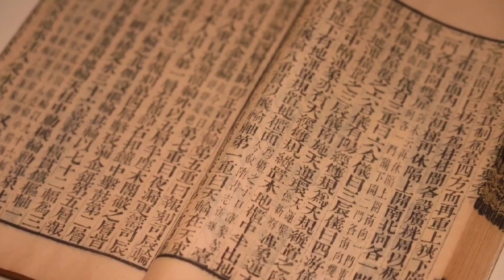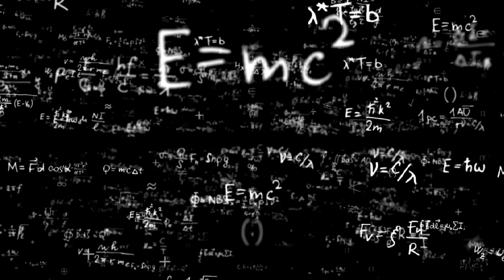Uncovering the Enigmas: Cultural Mysteries and Lost Traditions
Hello friends! Welcome to "Amazing Realities." In this video, we explore the intriguing mysteries and lost traditions of our past. From the undeciphered script of the Harappan Civilization and the ancient flying machines of Vimana Vidya to the hidden kingdom of Shambhala, the unique Kalash people, and the controversial Sati tradition. Discover the secrets and stories that have puzzled historians for centuries. Don’t miss out on this fascinating journey through history!